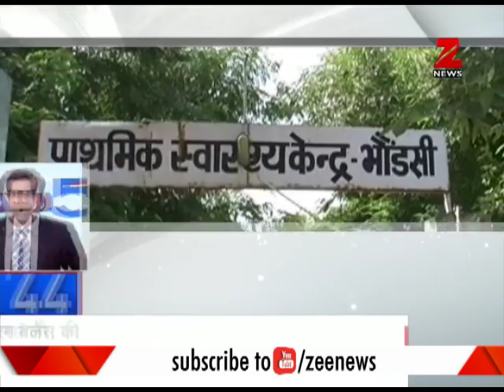News 50: Uddhav Thackeray opposed Bullet Train in Dussehra rally at Mumbai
At Dussehra rally at Mumbai, Uddhav Thackeray slammed BJP and opposed the idea of bullet train.

मुंबई में दशहरा रैली में उद्धव ठाकरे ने बीजेपी की आलोचना की और बुलेट ट्रेन का विरोध किया।